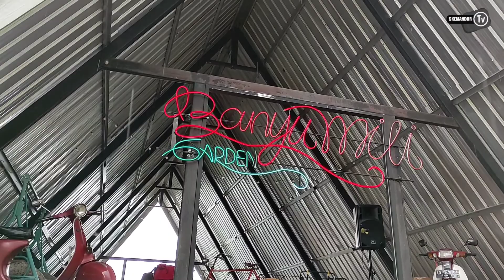BANYU MILI - DARE MEMORIES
selamat & sukses kepada guru kita Ibu Andre, Ibu Nisa dan Ibu Lina di sekolahan baru dan terima kasih atas semuanya